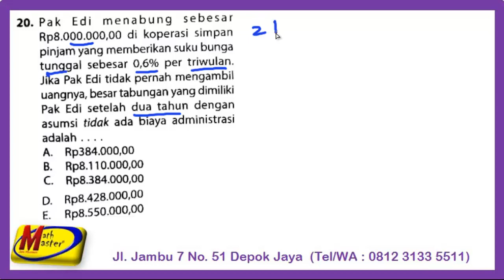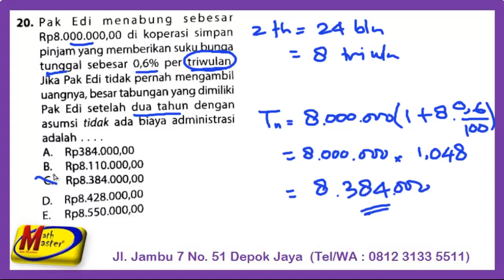Pembahasan UN SMK AKP 2019 no 20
Pembahasan soal UN Matematika SMK AKP 2019